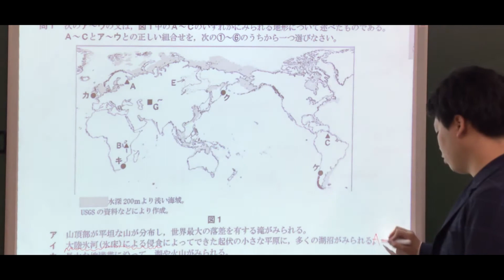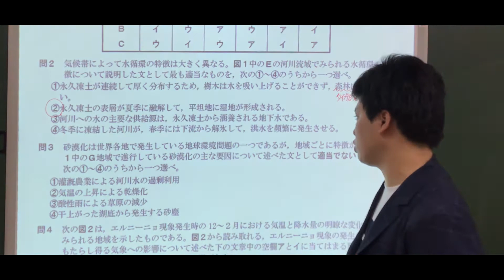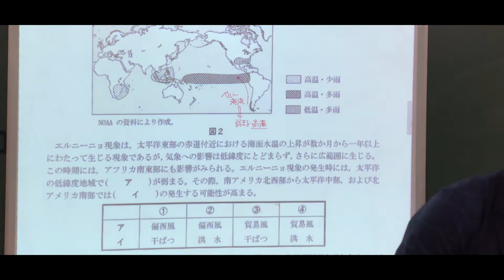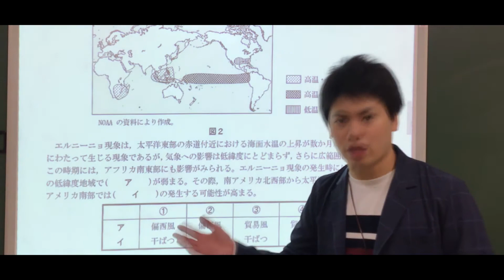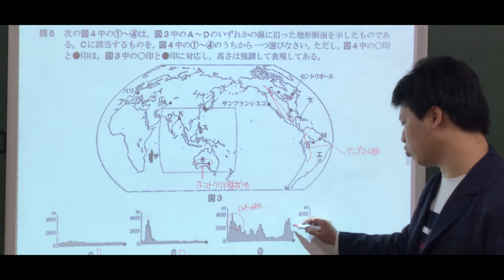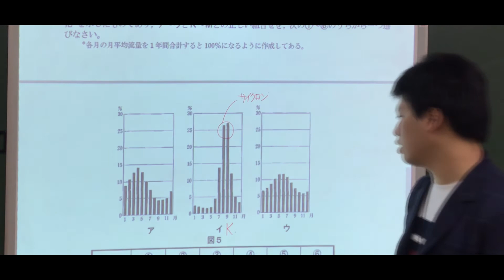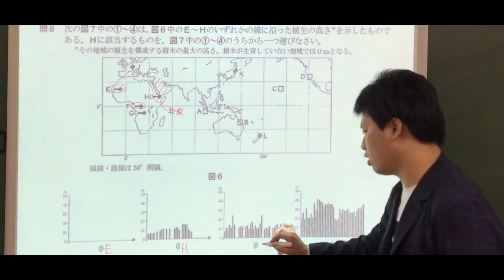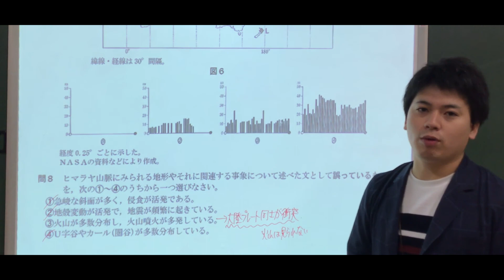2019年度センター対策「地理Ｂ」夏季補習前期講座６日目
ご自由にダウンロードしてお使いください。